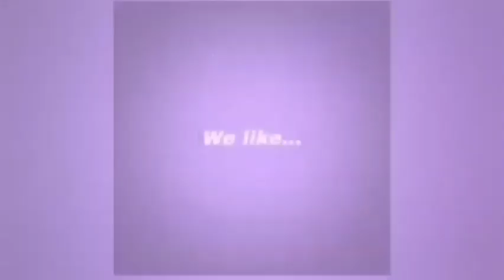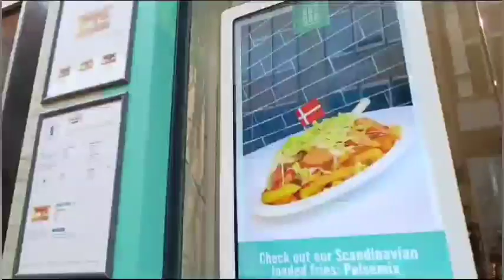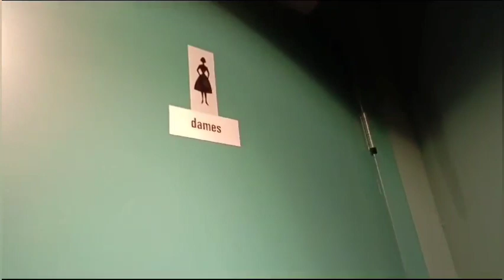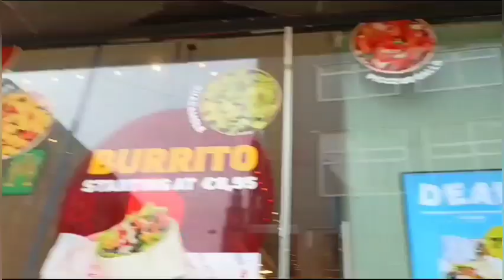HOLIDAY TO NETHERLAND PART 5 ,BREAKFAST IKAN HERING KIBBELING FISH MARKET & LUNCH PHO GRONINGEN